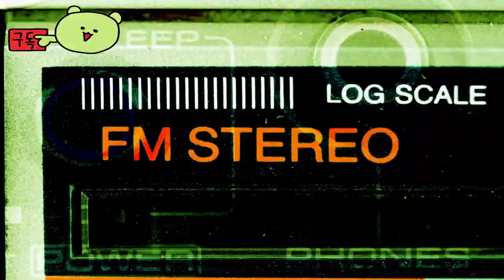슬랩샷: 리바운드 (Slapshot: Rebound) April 12, 2024 공식 출시 영상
슬랩샷:리바운드
Slapshot:Rebound

🕹️Game content
Slapshot: Rebound는 아케이드 스타일의 하키 경기를 플레이하는 물리 기반 멀티플레이어 게임입니다. 촬영 버튼도 없고, 퍽 글루도 없고, RNG도 없습니다. 퍽을 제어하고, 패스하고, 슛하고, 상대방을 능가하는 것은 당신과 당신의 팀에게 달려 있습니다. 친구와 함께 플레이하거나 다른 Slapshot 플레이어와 팀을 이루세요!

⚡Game Developer
 이상한 게임